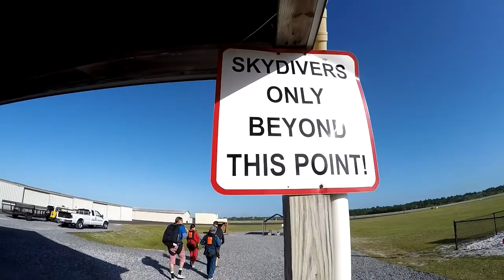Wendy - Skydives at Skydive DeLand!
Wendy - Skydiving Video at Skydive Deland.  Video by Luke Evens.